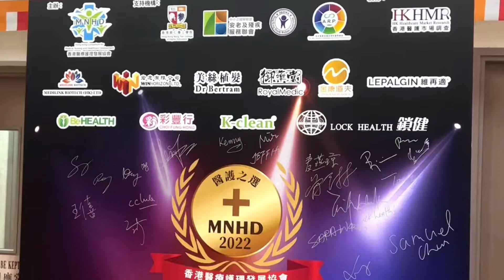香港醫療護理發展協會 醫護之選—健康品牌成就大獎2022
［醫護之選名單出爐］
香港醫療護理發展協會舉行的「醫護之選—健康品牌成就大獎 2022」頒獎典禮剛圓滿結束。大獎由超過200位醫護會員選出，就品牌策略及管理、公眾健康的貢獻、公司內部健康文化的表現之三方面作評審。

本會將透過電視、報刊、電子推廣等多個渠道發佈，大家請密切留意。

得獎品牌名單：(不分先後)
1. 鎖健—血管通 (Lock Health - Vascular Clearance)
2. 鎖健—骨健康 (Lock Health - Bone Fit)
3. 帕醫生 (PASESA)
4. K-clean
5. UBETTER
6. 彩豐行 (Choi Fung Hong)
7. 御藥堂 (Royal Medic)
8. 美絲 (Dr. Bertram)
9. 維再適 (LEPALGIN)
10. BeHealth Group
11. 金康道夫 (JINKANGDAOFU)

望各得獎者能秉承關注健康之精神，繼續前行。

鳴謝以下嘉賓及單位，令活動得以順利進行。

嘉賓：
- 前港島東區醫院聯網總監—陸志聰醫生, JP （主禮）
- 香港安老服務協會第一副主席—邱婕兒女士
- 香港精算扶輪社社長—黄智恒先生
- 港九中醫師公會會長—麥燕琼醫師

支持機構：
- 香港安老及復康服務聯會
- 港九勞工社團聯會—香港保健員協會
- 亞洲醫療復康及預防醫學聯會
- 香港能仁專上學院

調查及統籌機構：香港醫護市場調查及策劃有限公司

以上得獎品牌都實至名歸，希望他們繼續努力，為市民健康加油！